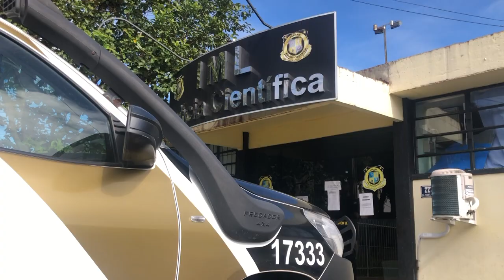Corpo encontrado no Marrecas é reconhecido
Segurança: Trata se de Givanildo Cordeiro que estava desaparecido desde o último dia 28.